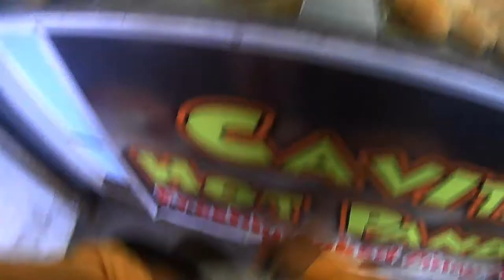MOTOVLOG 2020 PANDESAL STAGE 02 in a YAMAHA YTX 125